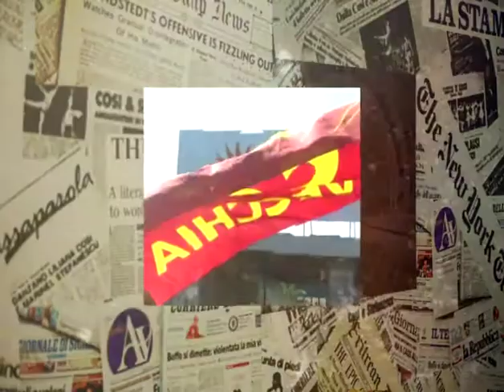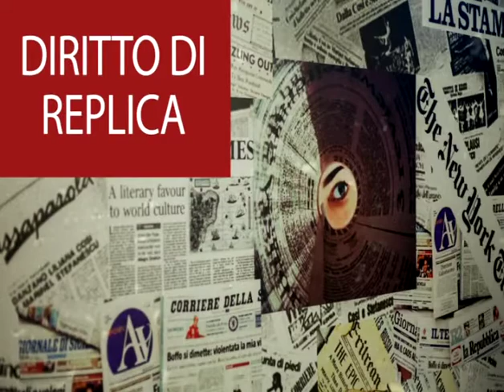Diritto di Replica del 11/10/2017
Puntata dedicata al congresso del Pd Civitavecchia. In studio il segretario Enrico Leopardo e poi interviste ai candidati Germano Ferri e Dario Bertolo, in lizza per la carica di segretario, ed a Stefano Giannini, che ha invece deciso di non correre per la guida del partito.